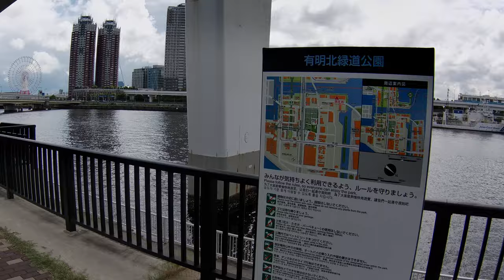Walk from Odaiba-Kaihinkoen Station to Toyosu with heavy rain looming 【4K】お台場海浜公園駅～豊洲ウォーキング | 步行東京